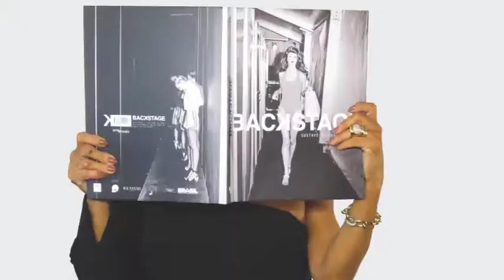FABRICA DOS OCULOS 08/07/18